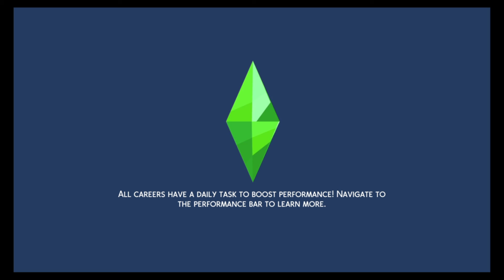The Sims 4 Legacy Challenge: Part 1 (Risky Everything!)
Our girl Cherie finds herself on the road to fame building herself up, brick by brick. We dip our toes into acting and into flirting with ...awkward successes?